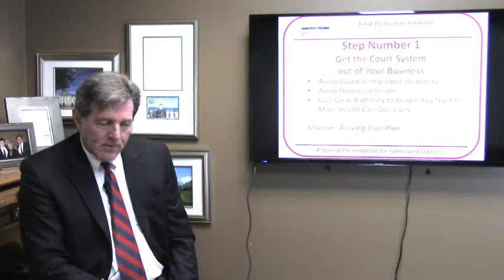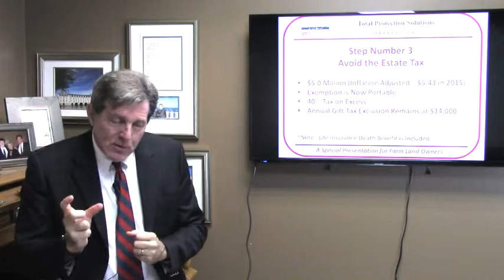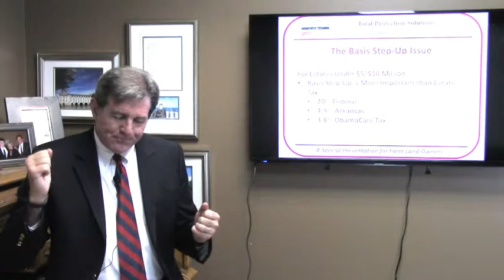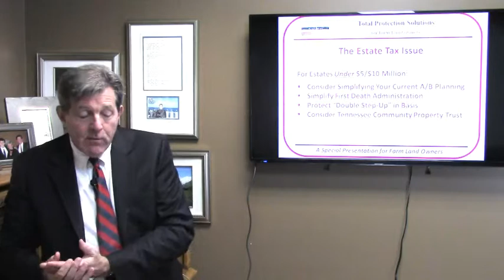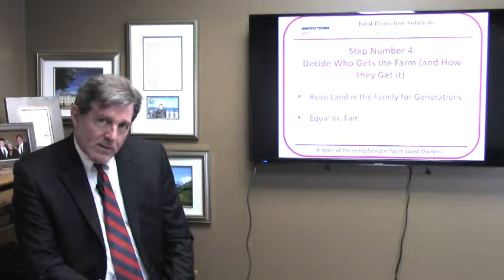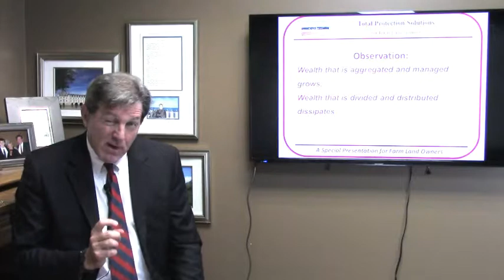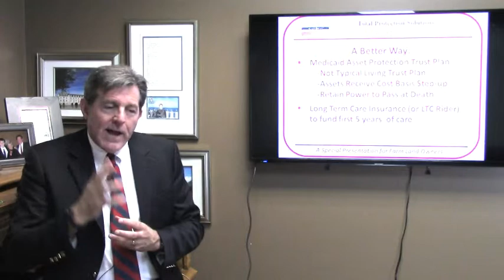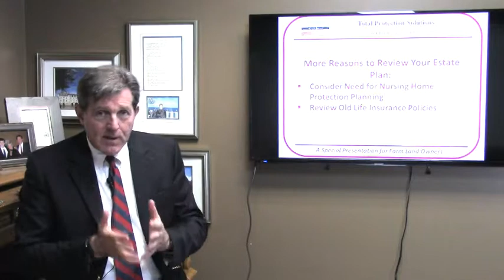Total Protection for Farm Land Owners